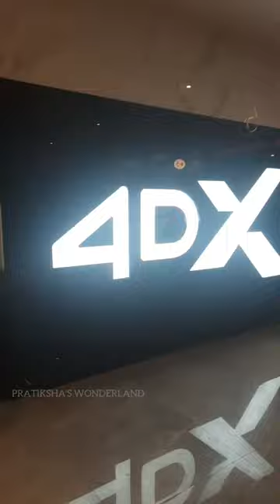Avatar 2 : The way of water || Amazing 4DX 3D experience || PVR at Lulu mall,Trivandrum